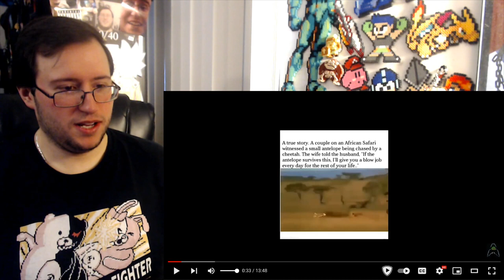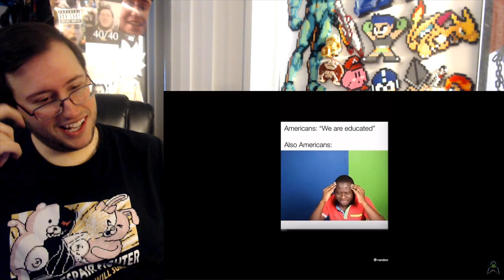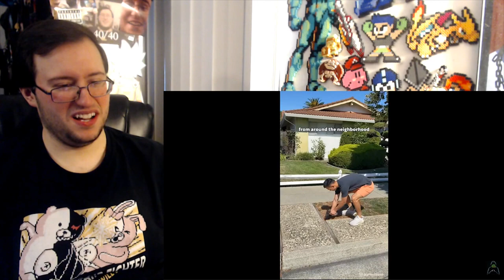Gor's MEMES SO GOOD YOU WILL NEED A WHEELCHAIR AFTER THIS VIDEO by Mr Nobody REACTION